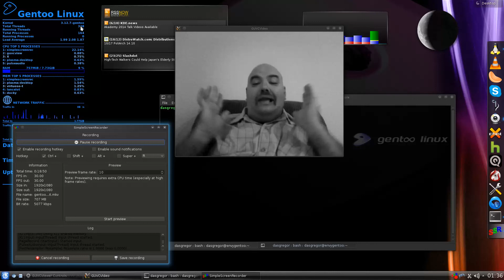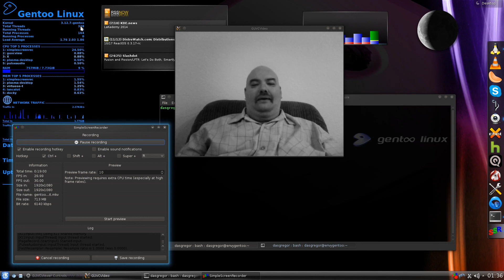EFI Revisited - Gentoo in Review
EFI Revisited - Gentoo in Review.  This is a follow up from my experience back in January about building Gentoo on my EFI hardware.